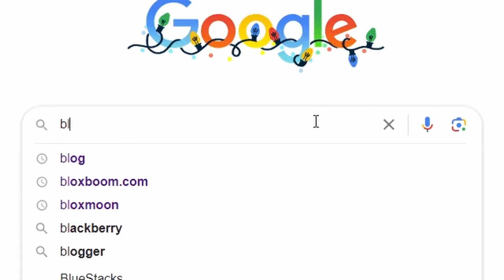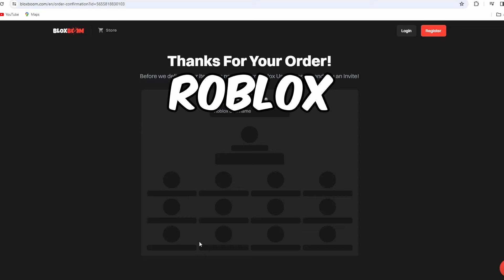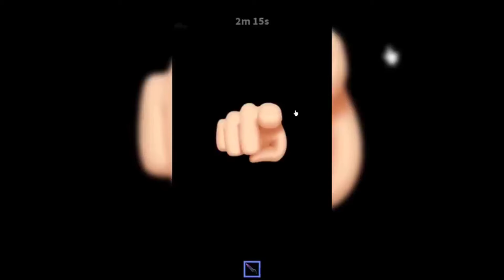😱MM2 TIKTOK COMPILATION 😍| MURDER MYSTERY 2 | 😭MM2 MOMENTS #263